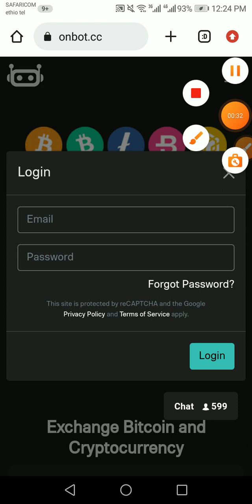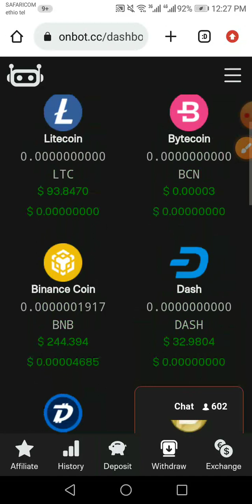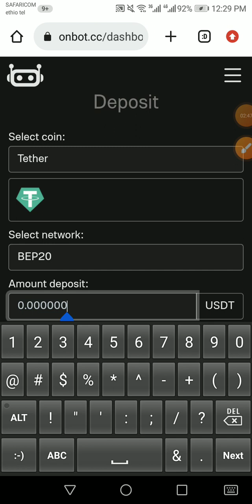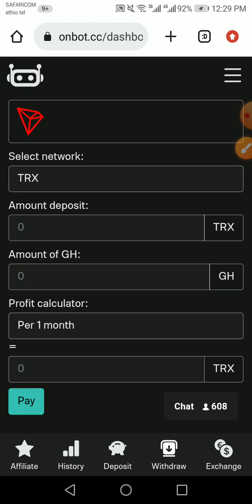how to mining onbot free onbot.cc የምትፈልጉትን crypto መርጣችሁ በነፃ ማይን አድርጉ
how to mining onbot free የምትፈልጉትን crypto መርጣችሁ በነፃ ማይን አድርጉ